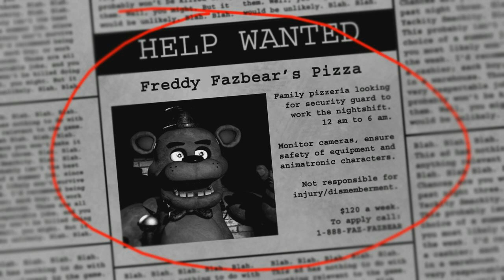Matt and Lizzy Play Five Nights At Freddy's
We take on the horror indie game known as "Five Nights At Freddy's". RIP, headphone users.